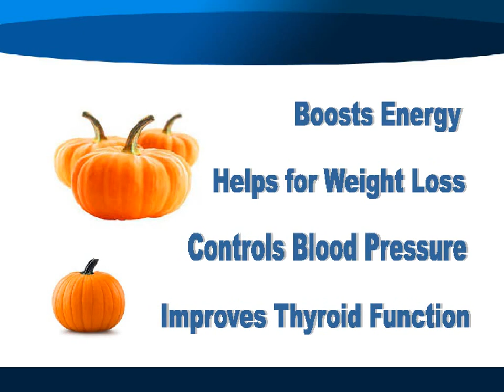12 Must Know Benefits of PUMPKIN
Know the 12 Health Benefits of having the Vegetable PUMPKIN in your Diet.